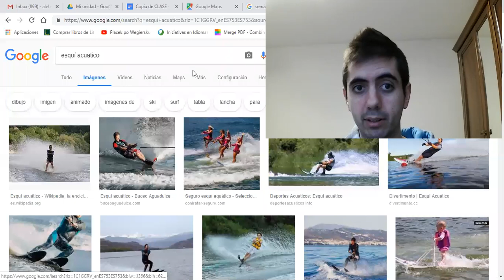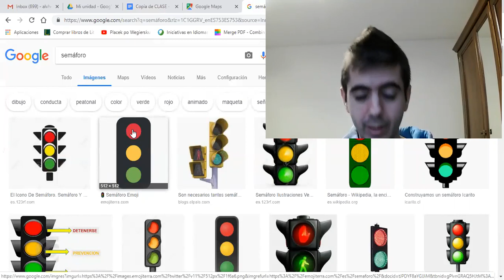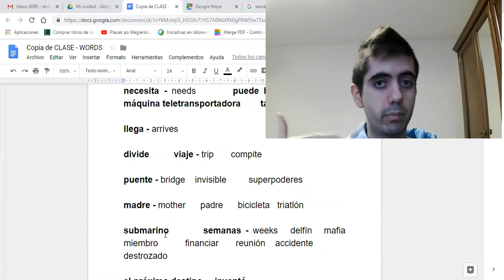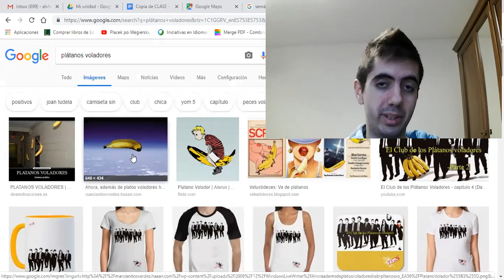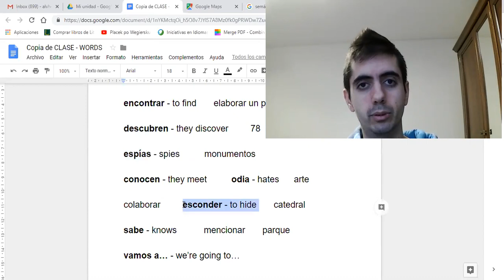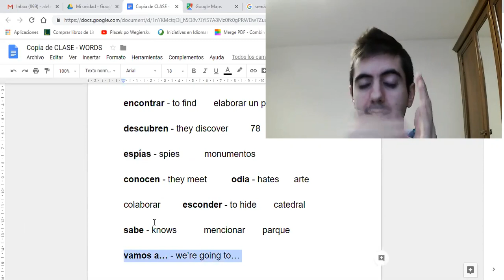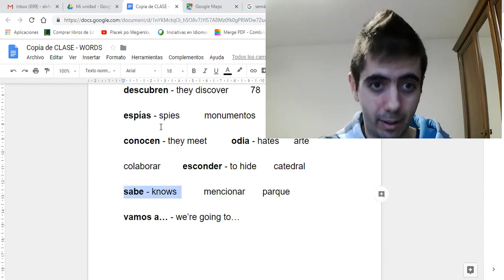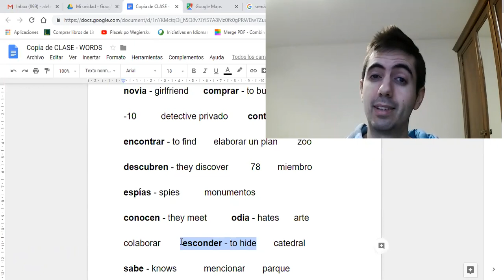✅ HOW to ACQUIRE the SPANISH Language❓ - TPRStorytelling (Class #21)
Spanish class for beginners through TPRS (Teaching Proficiency through Reading and Storytelling)